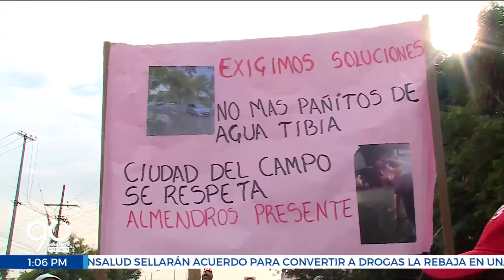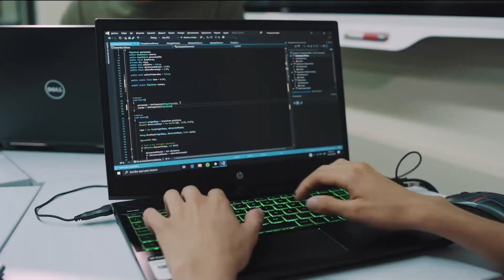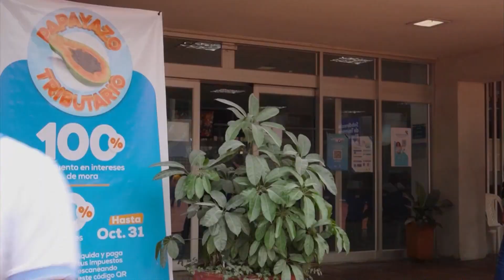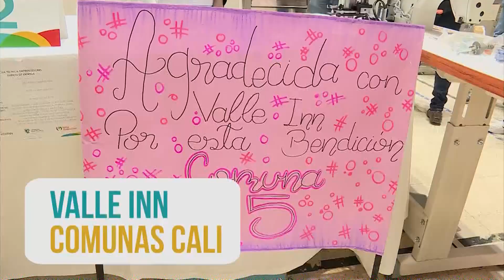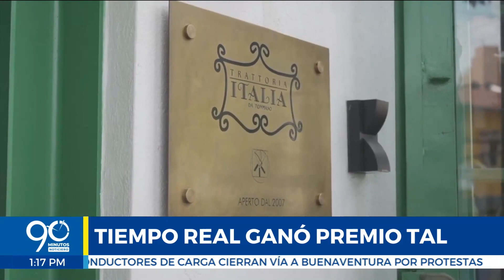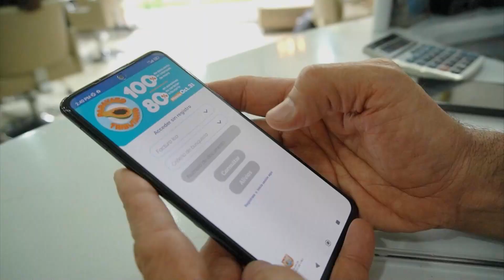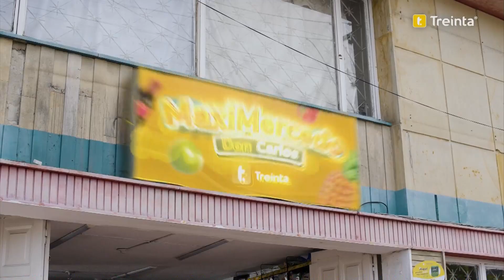EMISIÓN JUEVES 24 DE NOVIEMBRE DE 2022 1